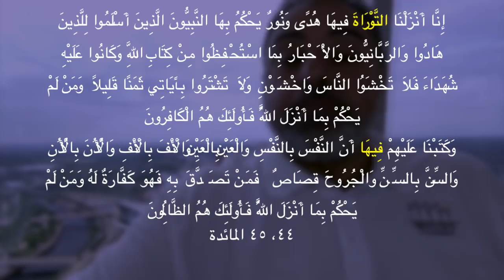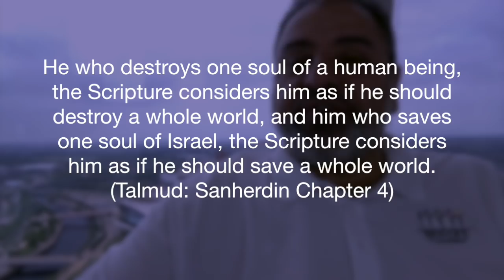خطأ قاتل أم دقة شديدة في التعبير القرآني | رد فاضل سليمان على رشيد